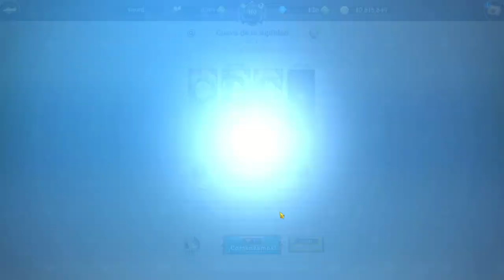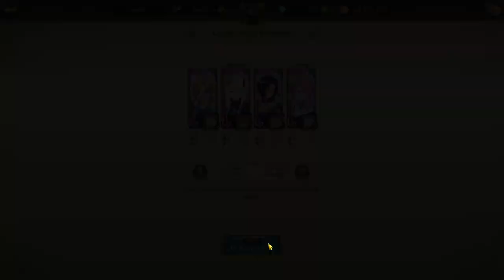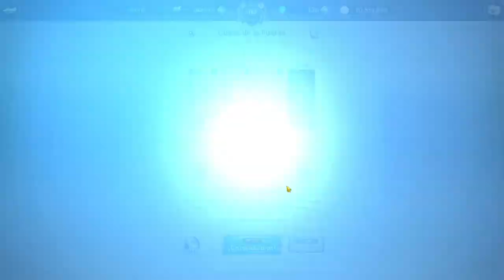Gruta de Entrenamiento Trucos, Consejos, Estrategias... - 7DS Grand Cross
Video con una guía completando la gruta de entrenamiento en menos de 10 min dando unos consejos para montar los equipos para la misma

Más cosas relacionadas con 7DS Grand Cross

training cave seven deadly sins grand cross